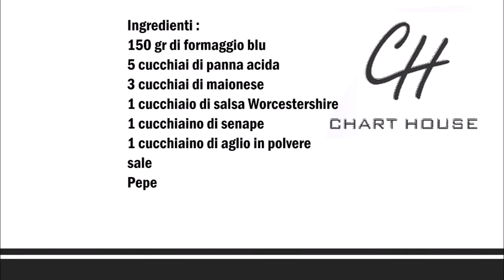Chart House Blue Cheese Dressing ( Deutsch / Italiano ) Copycat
Deutsch :
150 gr Blauschimmel Käse
5 Esslöffel Sour Cream
3 Esslöffel Mayonnaise
1 Esslöffel Worcestershiresauce
1 Teelöffel Senf
1 Teelöffel Knoblauchpulver
Salz
Pfeffer

Den Käse in kleine Stücke schneiden und mit den Restlichen Zutaten so lange vermischen bis der Käse schmilzt.

Italiano :
150 gr di formaggio blu
5 cucchiai di panna acida
3 cucchiai di maionese
1 cucchiaio di salsa Worcestershire
1 cucchiaino di senape
1 cucchiaino di aglio in polvere
sale
Pepe

Tagliare il formaggio a pezzetti e mescolare con il resto degli ingredienti fino a quando il formaggio si scioglie.